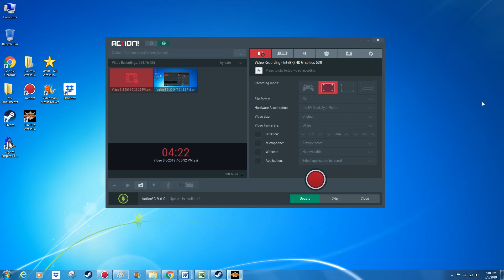AWR Match #6 : Keiji Dragonsoul vs The Chimpanzee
AWR Wrestling Live - Event #2
3 Star Match
8/5/2019